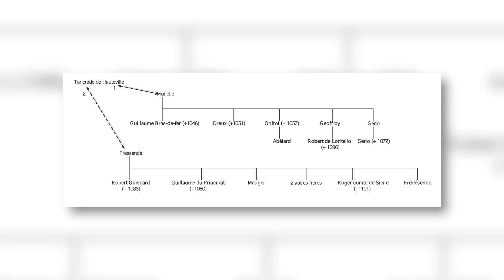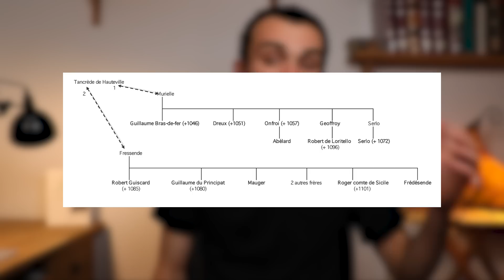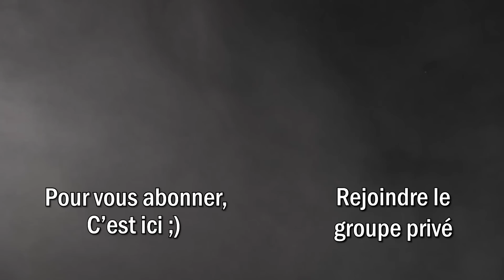La défaite des musulmans en Sicile : l’épopée des Hauteville (1060-1091) – 3/3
En 1091, les pouvoirs musulmans sont définitivement chassés de Sicile par les armées normandes. Menées par Roger et Robert Hauteville, elles ont remporté batailles sur batailles face au dernier caïd, Ibn al-Hawwâs, ainsi que les troupes zirides d’Afrique du Nord.

Comment un tel succès a-t-il été rendu possible ? Supériorité militaire normande ? Désorganisation musulmane ? Ou un peu des deux ?

C’est ce que vous allez découvrir dans cet épisode.

⏰ Chapitrage ⏰
00:00 : Partenariat "Ira Dei" (Dargaud)
01:37 : Introduction
05:04 : Les Normands en Italie méridionale
12:34 : La conquête normande de la Sicile
16:30 : Quelques questions et le futur de la Sicile normande
19:07 : Pourquoi j'ai apprécié "Ira Dei" (partenariat)
20:48 : Vous voulez aller plus loin ?

📕 Bibliographie 📕

- Livres :

Frétigné Jean-Yves, Histoire de la Sicile, Fayard, 2009.

Metcalfe Alex, The Muslims of Medieval Italy, 2009.

Nef Annliese, Conquérir et gouverner la Sicile islamique aux XIe et XIIe siècles, Rome : Publications de l’École française de Rome, 2011.

Neveux François, L’Aventure des Normands. VIIIe-XIIIe siècle, Perrin, 2006.

- Articles/Chapitres :

Nef Annliese, « Les armées arabo-musulmanes en Sicile et en Italie du Sud (IXe-Xe siècles). Composition des troupes et silence des sources », Barthélémy Dominique et Cheynet Jean Claude (dir.), Guerre et société au moyen âge. Byzance-Occident (VIIIe-XIIIe siècle), 2010, p. 85-102.

Nef Annliese, « Comment les Aghlabides ont décidé de conquérir la Sicile… », Annales islamologiques, 45, 2011, p. 191-212.

Nef Annliese, « La fitna sicilienne : une fitna inachevée ? », Médiévales, 60 | 2011, 103-115.

Nef Annliese et Prigent Vivien, « Guerroyer pour la Sicile (827-902) », 2013

Nef Annliese, « Le statut des dhimmîs dans la Sicile aghlabide (827-910) », Fierro Maribel et Tolan John (dir.), The Legal Status of Dhimmîs in the Islamic West, 2013, p. 111-130.

Nef Annliese, « Islamic Palermo and the dār al-islām: politics, society and the economy (from the mid-9th to the mid-11th century) », Nef Annliese (ed.), A Companion to Medieval Palermo, 2013, p. 39 60.

Nef Annliese, « Quelques réflexions sur les conquêtes islamiques, le processus d’islamisation et implications pour l’histoire de la Sicile », F. Ardizzone et A. Nef dir., Les dynamiques de l’islamisation en Méditerranée centrale et en Sicile : nouvelles propositions et découvertes récentes, Bari-Rome, 2014, p. 47-58.

Nef Annliese, « La Sicile dans l’ensemble aghlabide (827-910) », Catherine Richarté (éd.), Héritages arabo-islamiques dans l'Europe méditerranéenne. La Découverte, 2015, p. 101 110.

Nef Annliese, « Byzantium and Islam in Southern Italy (7th-11th Century) », Cosentino Salvatore (ed.), A Companion to Byzantine Italy, 2021, p. 200-224.

- Sites

🎶 Musiques 🎶

Crusaders Kings II et III
Medieval II
Relaxing Arabian Music